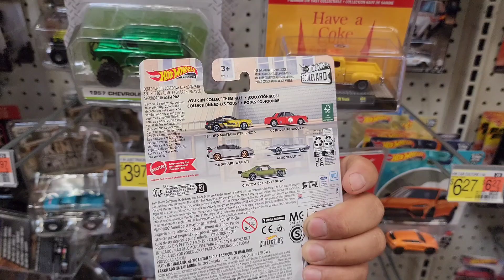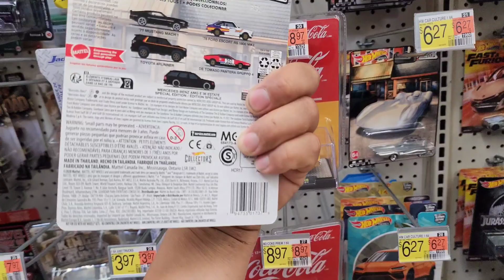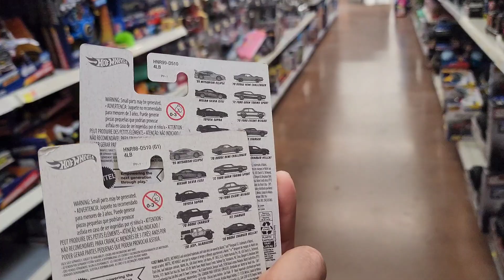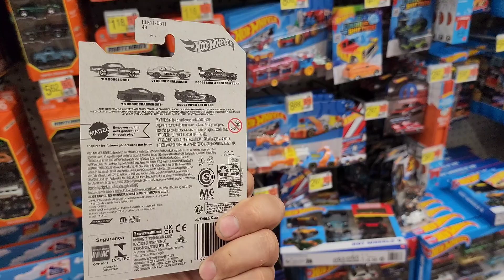PASE A ESTA WALMART Y ENCONTRAMOS MUY BUENAS PIEZAS